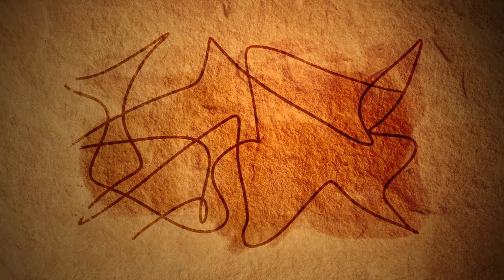VBS Part 1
Day 1 of Amazonia (Monday)